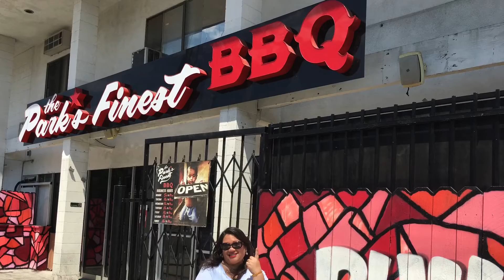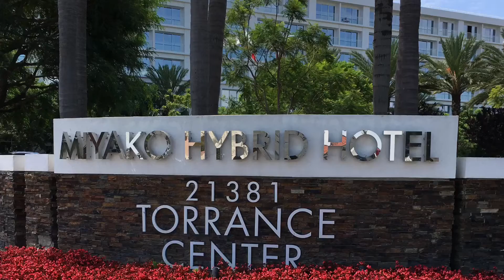Labor Day LA 2017 🌴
Holiday weekend trip.